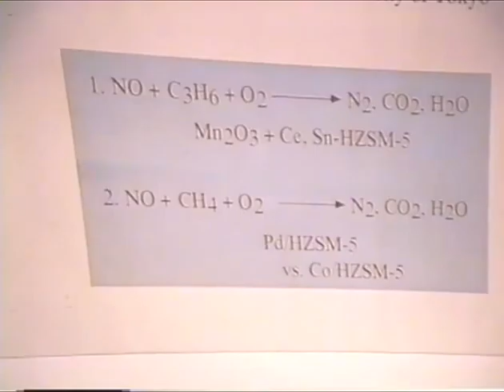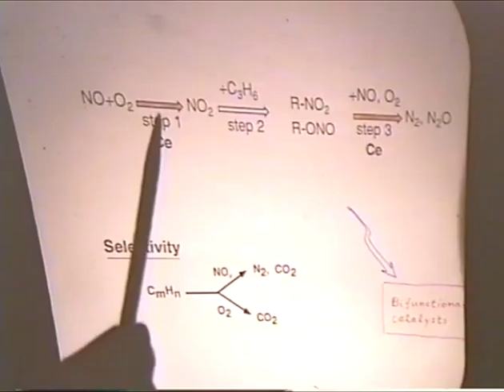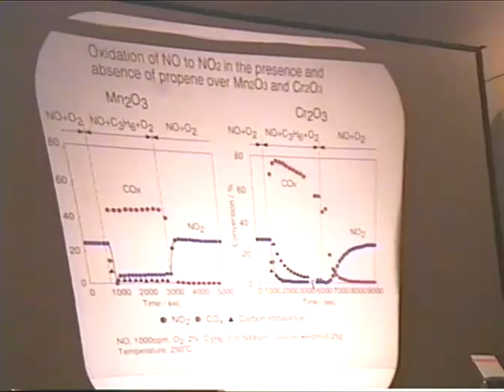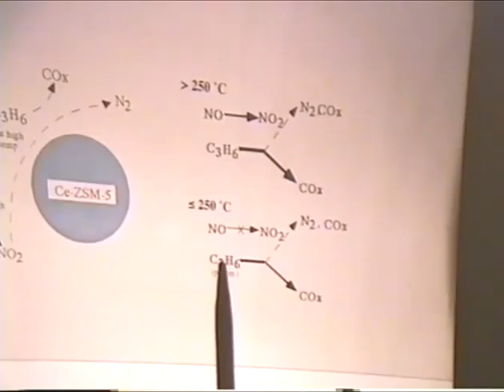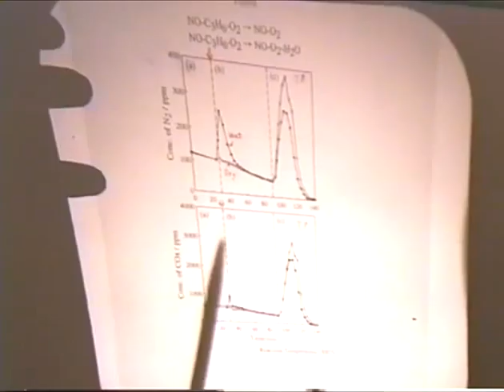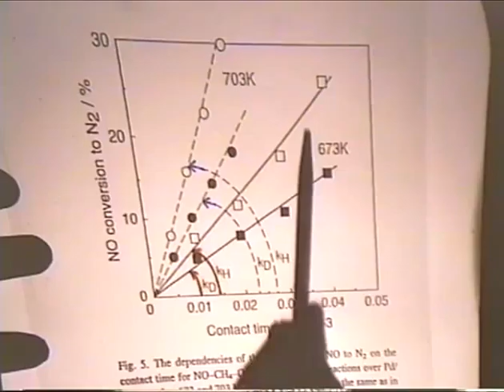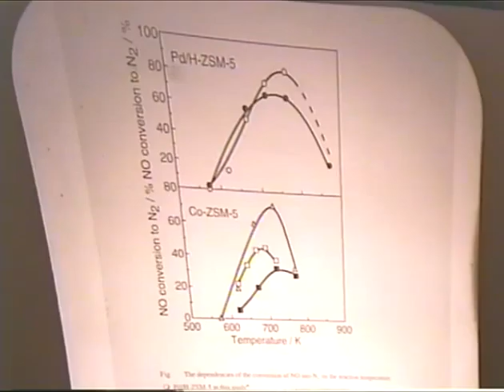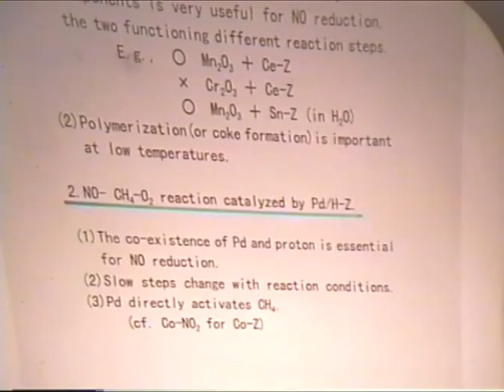Makoto Misono: Mechanism of bifunctional DeNOx catalysts